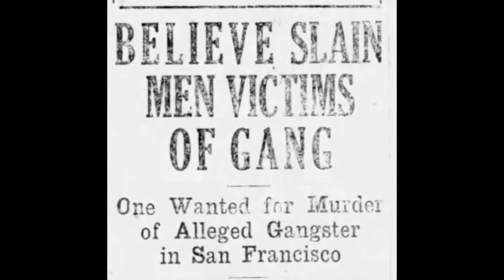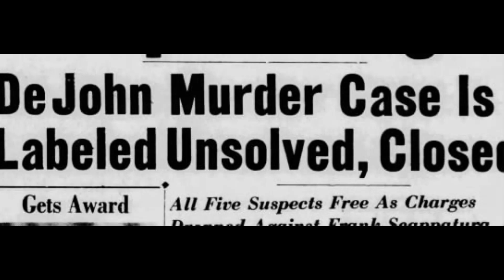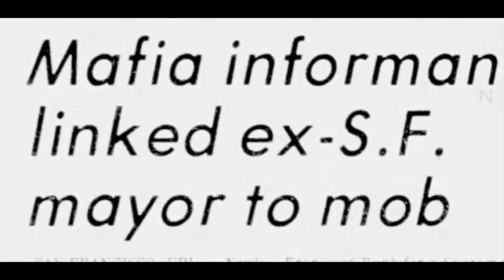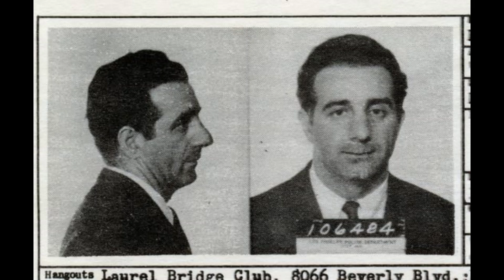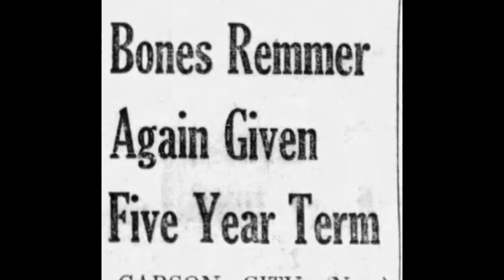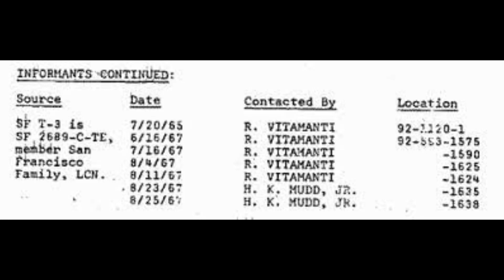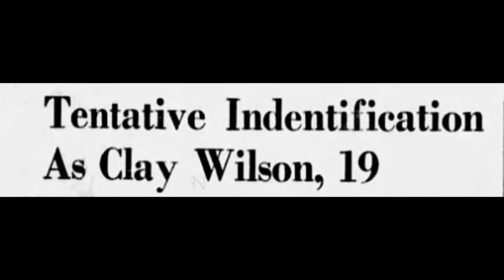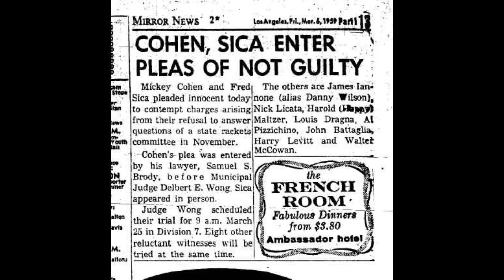The San Francisco Mob